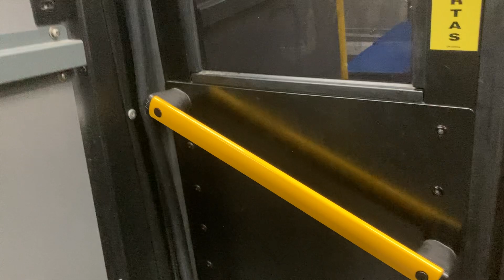(Reroute) CTA On Board Riding 2022 Nova LFS Bus 8376 on Route 90 Harlem from Belmont to Green Line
10/19/23
Reroute portion: Harlem, Grand, Oak Park, North Ave, Harlem.